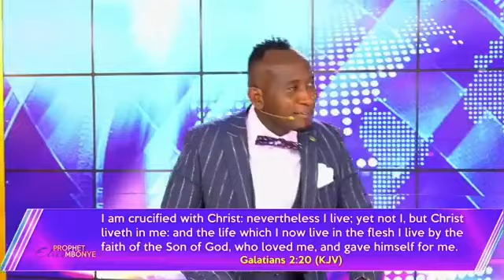You Are Not Alone....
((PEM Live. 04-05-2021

The meditations of my word
My words let them Stay ringing in your head
Write them on your door posts
On your hands
Wear them across your foreheads etc..

That the Lord your God will never leave you
Nor forsake you...

For these and more visit @Prophet Elvis Mbonye  on YouTube